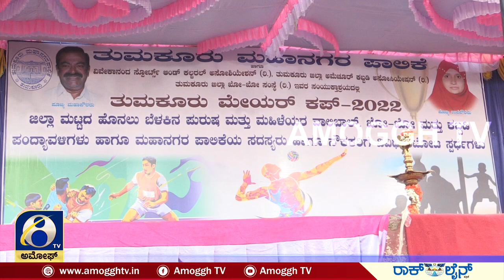ತುಮಕೂರು ಮೇಯರ್ ಕಪ್ ಕಂಪ್ಲಿಟ್ ಕವರೇಜ್ | Amoggh TV